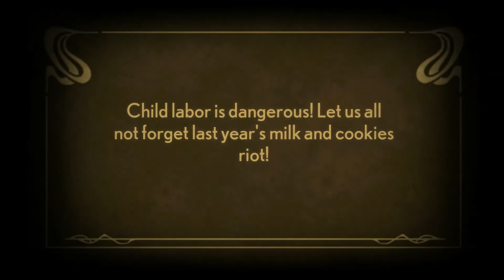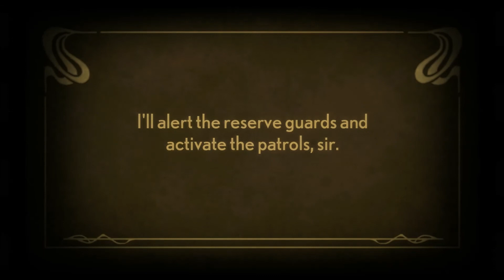Sparky Plays - Stacking Ep.9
sorry for the delay on actual episodes been a bit lazy, moving and all around not in the mood to play these games at the time. Stacking is finished and Trapped dead is half way done.